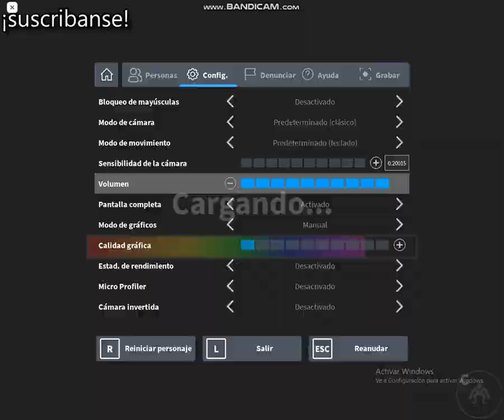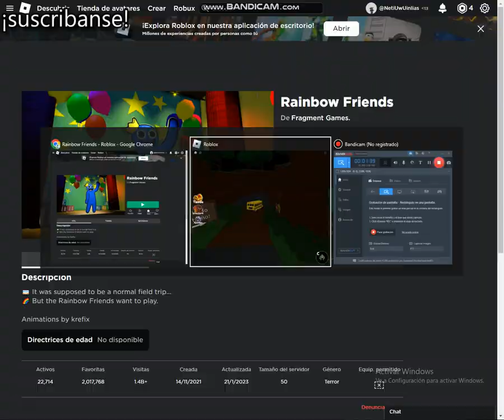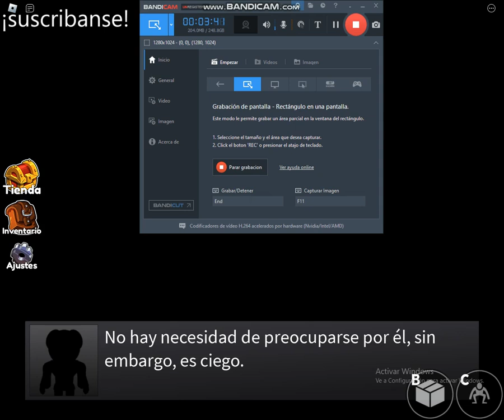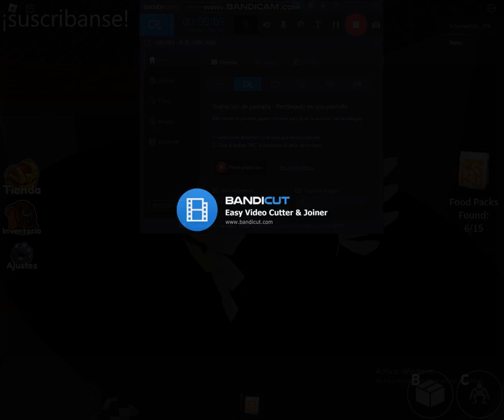Ranboiw friends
Este es unjuego famoso de rainbow friends que tu seguramente ya sabes de que es